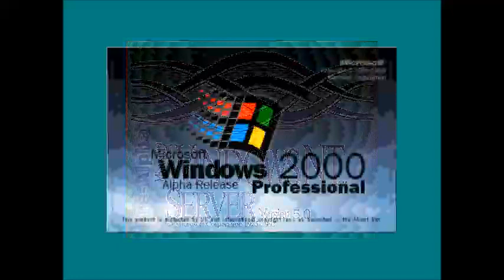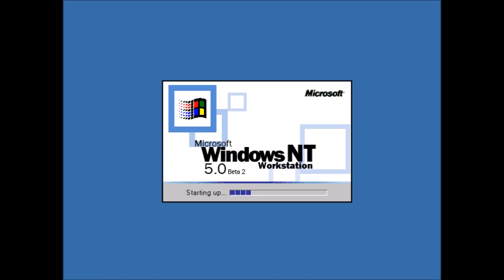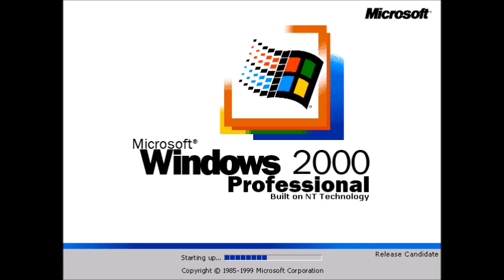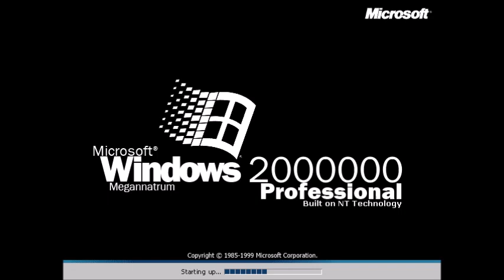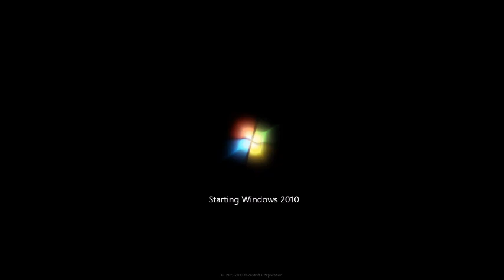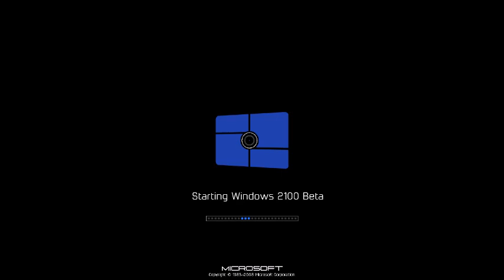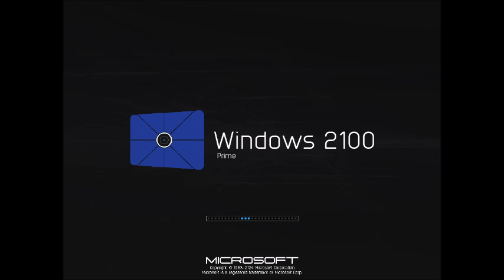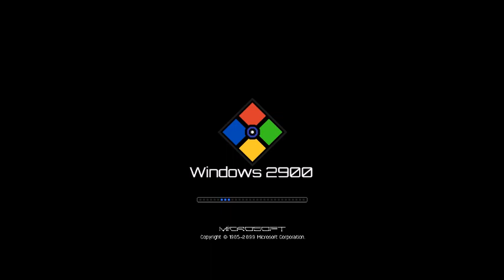Windows Never Released 185 (Part 1)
Название - Windows 2000 History (Update 4, Part 1).